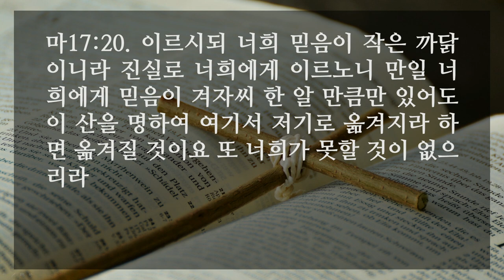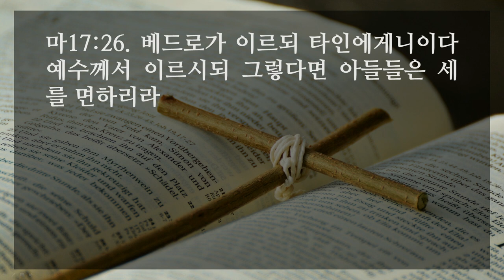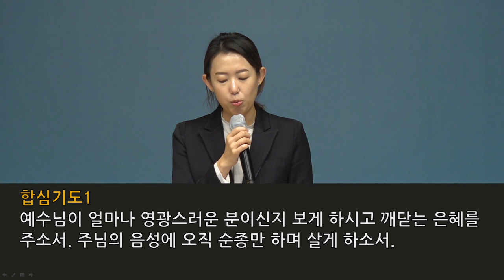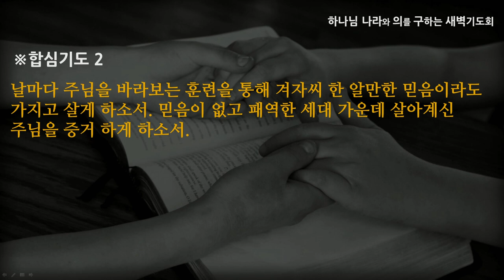[선한목자교회] 새벽기도 2021년 01월 07일 | 주님의 영광을 목격하라 - 강수진 목사 [마태복음17:1-27]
주님의 영광을 목격하라 - 강수진 목사 [마태복음17:1-27]